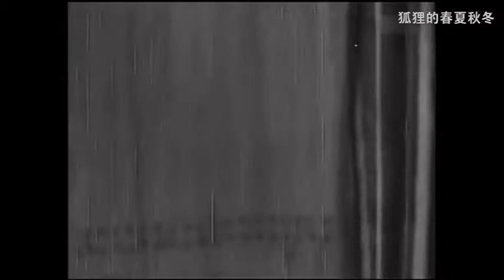中国三十年代电影《十字街头》插曲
赵丹演唱～春天里